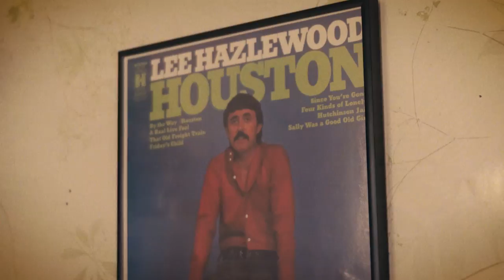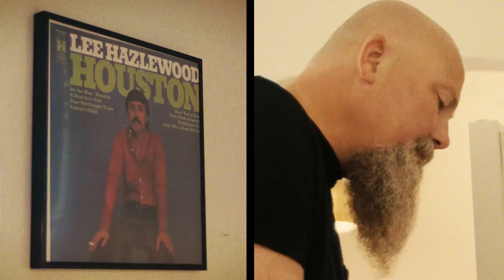Kendell Marvel – Houston [Official Video]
Kendell Marvel's cover of Lee Hazelwood's classic "Houston", appearing on the new digital deluxe edition of "Solid Gold Sounds", available now.

Directed by Ryan Nadzam